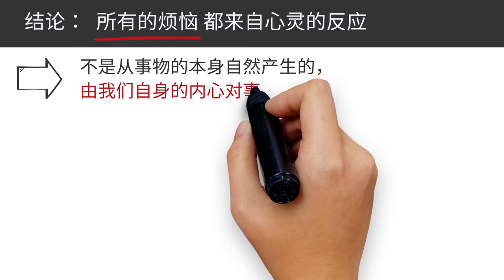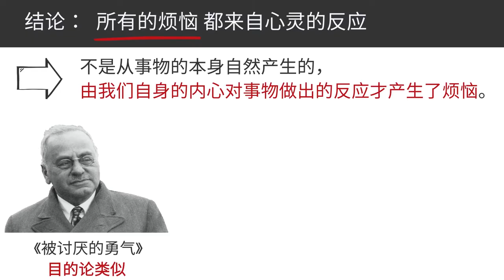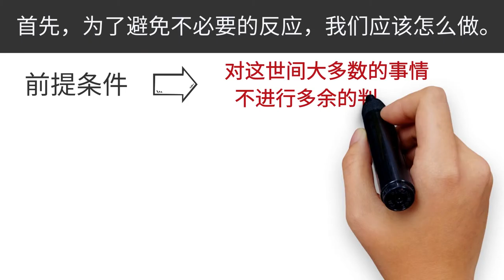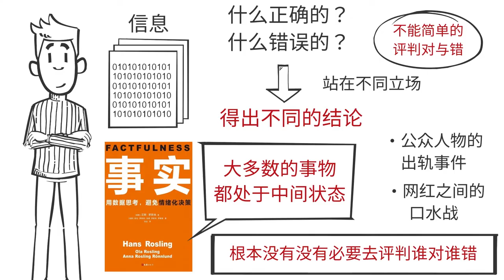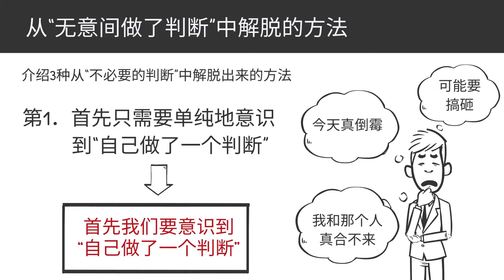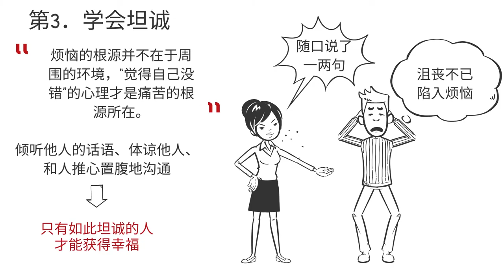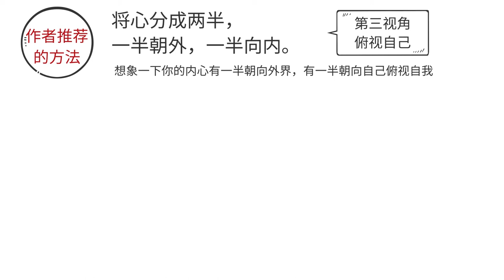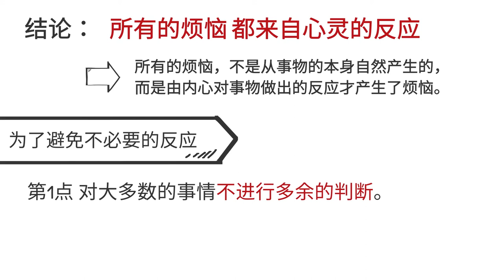【12分鐘說書】不反應的練習(消除煩惱, 清理內心的思考法)草薙龍瞬(佛系：如何成為一個快樂的人解讀｜10秒鐘消除煩惱的方法｜Fox面一起讀書【010】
推薦書：不反應的練習  消除煩惱, 清理內心的思考法
                 佛系：如何成为一个快乐的人
作者: [日]草薙龍瞬
原著書名：反応しない練習

💕Hello, 大家好！這裡是【Fox面】一起讀書频道。
製作視頻不易，記得按贊喔！

🎞往期精彩視頻：
【11分鐘說書】耶魯大學公開課:死亡（解說 我們為什麼害怕死亡的哲學課）讀書|Fox面一起讀書

【8分钟说书】斯坦福高效睡眠法解读告诉你什么才是高效黄金90分钟睡眠法则|Fox面一起读书

【16分钟说书】高效能人士的七个习惯（读书：比努力更重要的是什么？）高效能人士的7个习惯｜Fox面一起读书

【12分鐘說書】富爸爸窮爸爸（解讀：什麼決定你是富人还是窮人）投資理財入門必讀書｜Fox面一起讀書

【15分钟说书】空腹才是最佳的良药 解读 可以让你轻松减肥的日本饮食方法（Fasting Is the Best Medicine）｜Fox面一起读书

【13分鐘說書】被討厭的勇氣（自我启发之父”阿德勒的哲学课）讀書解讀|FOX面讀書會

【内容简介】
人生总与痛苦相伴，烦恼总是如影随形：

工作不如意，觉得自己的工作没有价值。

厌恶的事、不走运的事接踵而至，令人沮丧。

和身旁的人性格不合，在人际交往中倍感压力。

内心埋藏着一段无法忘却的沉重往事。

因无法准确地表达自己的想法而感到压力。

不知道今后的人生该如何活下去，总觉得不安。

烦恼始于“心灵的反应”，痛苦源于“不满的心”。日式“佛系”快乐思考法，传授“清•简•行”的健康生活理念，帮助现代人缓解因社会压力、人际关系、资讯爆炸而带来的焦虑不安。

【作者简介】

【日】草薙龙瞬

佛教僧侣，有“东大名僧”美名，佛教学堂“兴道之里”负责人。

没有宗派、寺庙、家庭的单纯“出家僧侣”。

不实际探讨佛教，以不谈论“属于宗教的佛教”为方针。

思想的基础为“原始佛教”（佛陀所传播的合理的思想与冥想法）。

他的理念独树一格，以不谈论“属于宗教的佛教”为方针，将佛教宣扬为“有助于改善生活的方法”。在日本国内，他不属于任何宗派，提倡将实用性的佛教本质运用于工作、人际关系和生活中的各个方面。